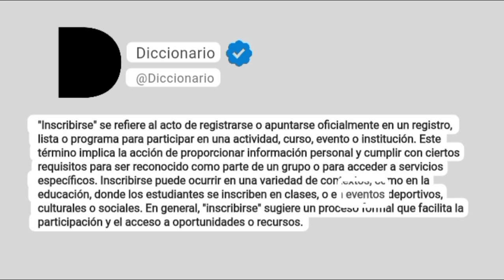Inscribirse Significado En Español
"Inscribirse" se refiere al acto de registrarse o apuntarse oficialmente en un registro, lista o programa para participar en una actividad, curso, evento o institución. Este término implica la acción de proporcionar información personal y cumplir con ciertos requisitos para ser reconocido como parte de un grupo o para acceder a servicios específicos. Inscribirse puede ocurrir en una variedad de contextos, como en la educación, donde los estudiantes se inscriben en clases, o en eventos deportivos, culturales o sociales. En general, "inscribirse" sugiere un proceso formal que facilita la participación y el acceso a oportunidades o recursos.